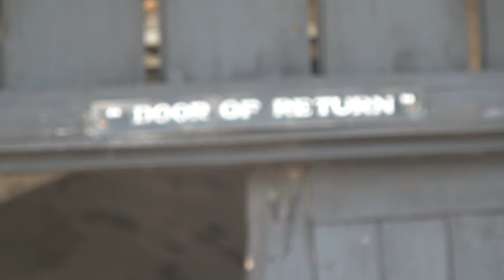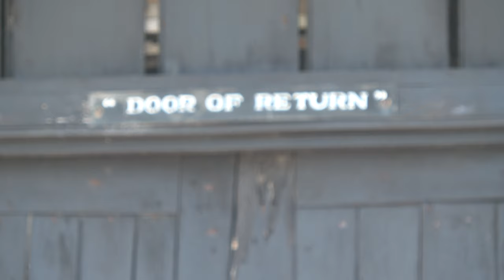The Door of Return at Cape Coast Holocaust Dungeons - Ghana May 2019 Tour